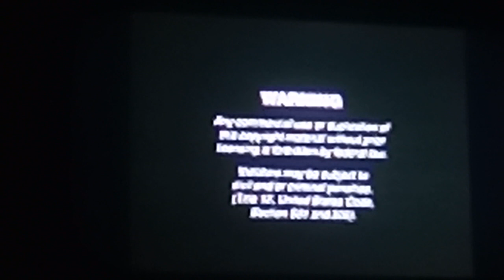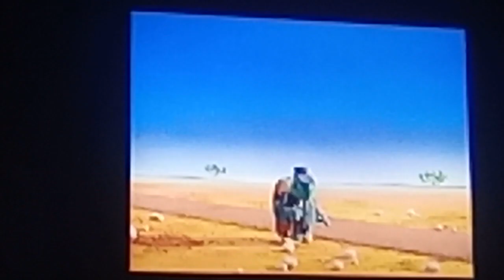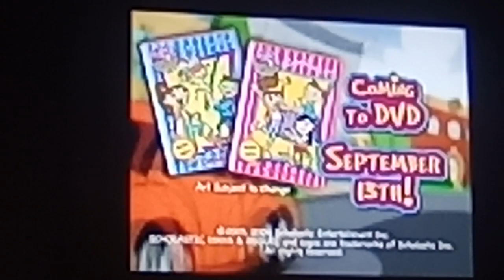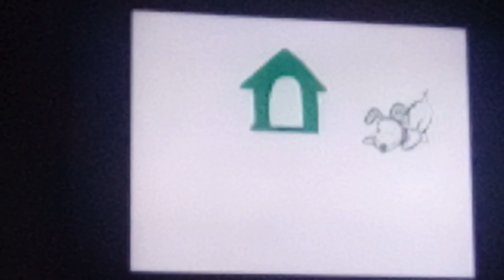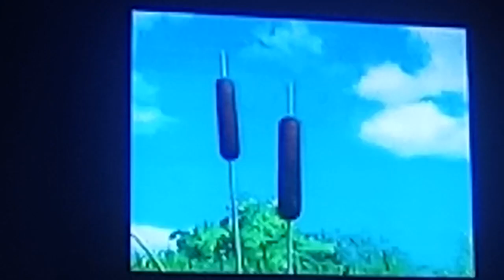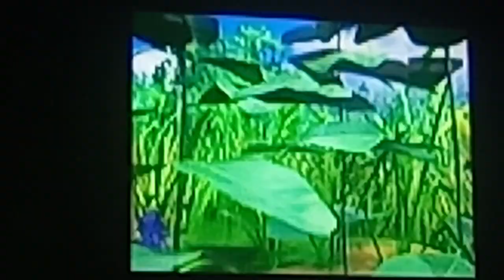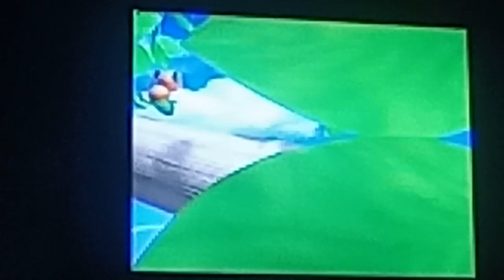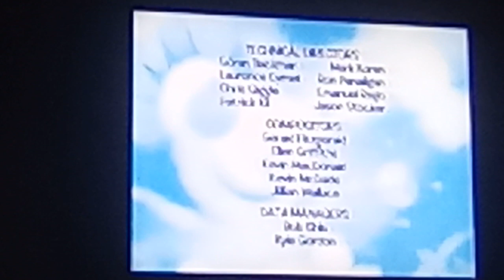Miss spiders sunny patch friends all pupa'ed out VHS 2005